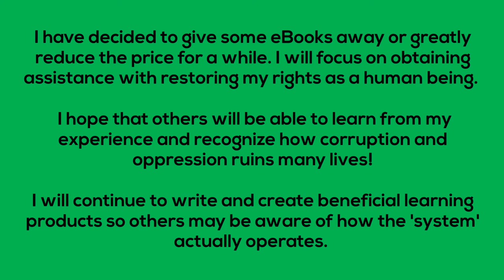30 Years of Abuse in 60 Seconds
This 60 second video summarizes 30 years of abuse deliberately induced persecution and deprivation of rights on an individual. Lovelace only attempted to exercise her rights not to be subjected to those who intended harm.

Others were given an opportunity to share their side for twenty years prior to Lovelace writing her books. Lovelace was convicted in the court of public opinion before she even knew she was on trial. Lovelace was never considered or directly addressed nor given an opportunity to defend herself.

These title was initiated from actual legal battles involving an Artist/Songwriter's personal experiences with major music publisher's. Proof is derived from actual court cases involving copyright infringements, breach of contracts and 'obstruction of justice' events.

Review for yourself, the trail of corruption, the scandal and the 'system' which aids in dehumanizing the aspiring artist through willful and deliberate acts and inaction. Imagine people exacting revenge and using their access and resources to block all resolution.

Download Books on:

These titles also discuss judicial misconduct and ‘obstruction of justice’ at the hands of unethical lawyers, the courts and its clerks through a corruptible legal system. These titles includes actual physical evidence and proof of deliberate deprivation of rights; wherein, the courts edit, withhold, modify plaintiff's filings and disregard its own court’s rules and procedures.

Also Available!
Invisible: Judicial Misconduct Exposed!
Music Murder and Mayhem - A True Story!
Music Business: It's a Dirty Game!
Learning the business side of the Music Business! eBook

Available in English, French and Spanish!

Best regards,